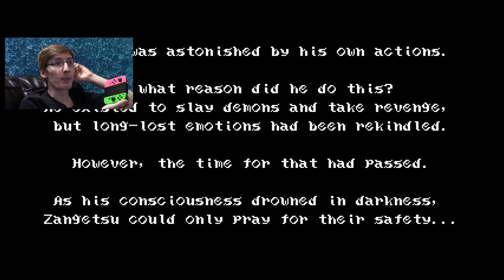DIDN'T EXPECT THAT - Bloodstained: Curse of the Moon (FINAL)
{PT 3}
Bro the ending got me sad. I mean, the retconned a lot of it, but still.